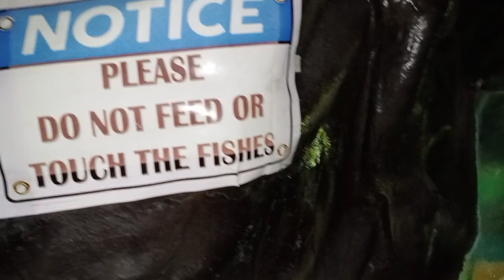Final Full Episode Aquarium Fish Snake Fish Alive Sankh Underground Bullet Proof Car 3D. ( मैसूर )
Final Full Episode Aquarium Fish Snake Fish Alive Sankh Underground Bullet Proof Car 3D

How to Underworld fish
how to bullet proofhow to bulletproof glass fish
How to Underworld freeze Mysore
How to forest same to same mysore Karnataka
How to Shark fish
How to snake fish
How to tight your Lum
How to main fish
How to Jinda Shankh
How to chowmin face
How to Kabali fish
How to colourful face
How to small fish
How to Mini fish
How to water Monitor Lizard
How to danger fish
How to water Kachhua
How to water Jalpari
How to ushwar movie update
How to Narendra bhai 2 vlogs
How to Ishwar menati

How to Underworld fish Mysore full enjoy and 300 ticket charge only for new Variety fish and underworld fish and best quality 3D glass

अगर आप लोगों ने नहीं देखा है मैसूर का फ्रिजअगर आप लोगों ने नहीं देखा है मैसूर का फ्रिज का डेंजर नजारा तो दोस्तों आप भी जाइए और देखिए वहां पर देखने लायक बहुत ही अच्छे से पीछे कलरफुल फिर सेअगर आप लोगों ने नहीं देखा है मैसूर का फ्रिज का डेंजर नजारा तो दोस्तों आप भी जाइए और देखिए वहां पर देखने लायक बहुत ही अच्छे से पीछे कलरफुल फिर से जिंदा शंख है बड़ी-बड़ी मछलियां है और वहां पर अंडरवर्ल्ड फिश का भी बना रखा है और वहां पर 3D ग्लास लगाया हुआ है जैसे भी आप नजारा देखते हैं वहां पर बहुत अच्छा मजा आता है ओन्ली फॉर टिकट 43अगर आप लोगों ने नहीं देखा है मैसूर का फ्रिज का डेंजर नजारा तो दोस्तों आप भी जाइए और देखिए वहां पर देखने लायक बहुत ही अच्छे से पीछे कलरफुल फिर से जिंदा शंख है बड़ी-बड़ी मछलियां है और वहां पर अंडरवर्ल्ड फिश का भी बना रखा है और वहां पर 3D ग्लास लगाया हुआ है जैसे भी आप नजारा देखते हैं वहां पर बहुत अच्छा मजा आता है ओन्ली फॉर टिकट चार्ज ₹300 हैहै नियर बायनियर बाई स्नो सिटी फुल बर्फ वाली जगह जहां पर आप छोटा कश्मीर भी बोल सकते हैं तो दोस्तो नजारा बहुत ही देखने लायक है ऐसा लूट मजा उठाने का फायदा उठा सकते हैंं